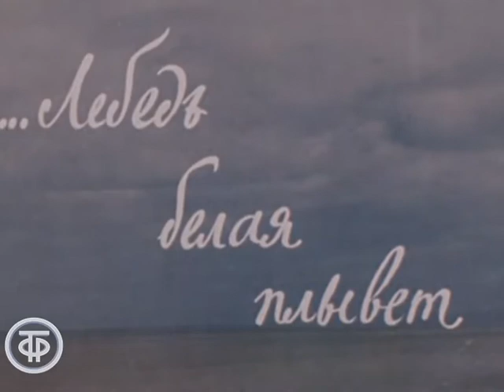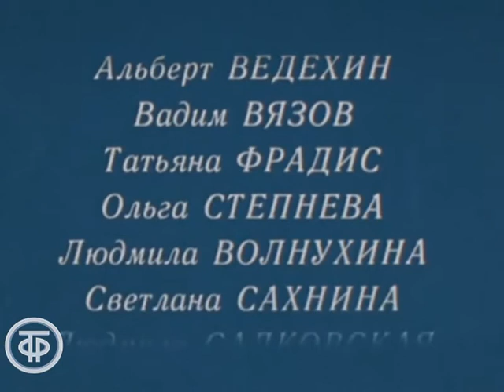...Лебедь белая плывет. О заповеднике "Жувинтас" (1983)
...Лебедь белая плывет. О заповеднике "Жувинтас"

О работе орнитологов по изучению и охране лебедей в заповеднике "Жувинтас" Литовской ССР.

документальныйфильм "...Лебедь белая плывет"
ТО "Экран", 1983 г.
Автор сценария - Станислав Никоненко
Режиссер - Альберт Ведехин
Оператор - Вадим Вязов
Оператор - Ольга Ольгина
Оператор - Т. Фрадис
Оператор - Т. Степнева
Оператор - Л. Волнухина
Оператор - С. Сахнина
Оператор - Л. Садковская